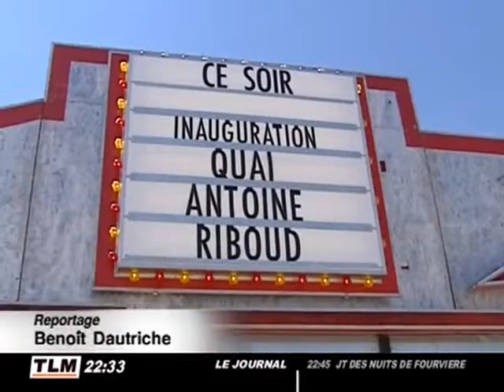Le quartier du Confluent en fête (Lyon)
La place nautique a inaugurée en présence de Gérard Collomb vendredi soir après 5 ans de travaux. (DROITS RESERVES . Pour toute exploitation sur TV, web, mobile, aller